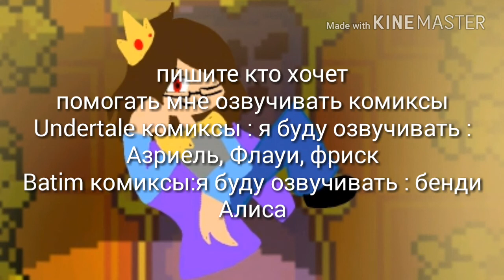Кто хочет помогать мне озвучивать комиксы..!?